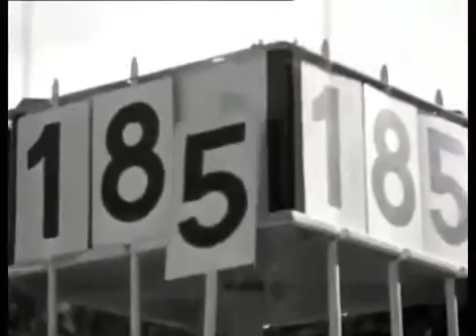High jump technique (1936) Berlin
Video from Aman